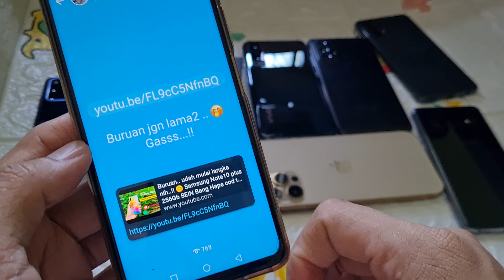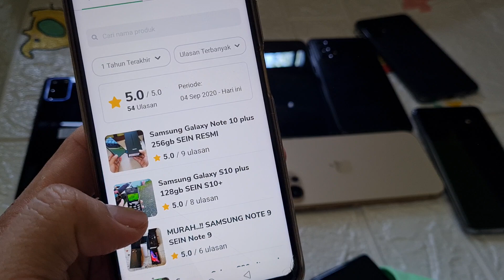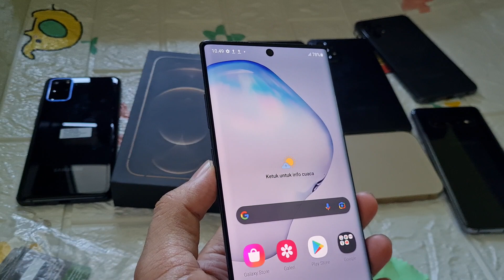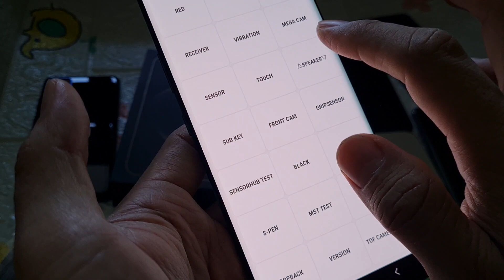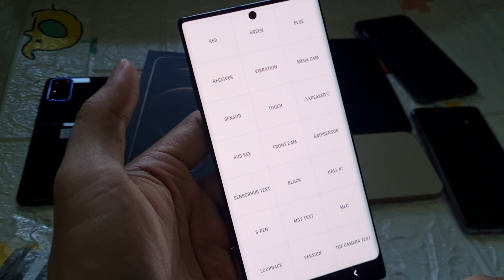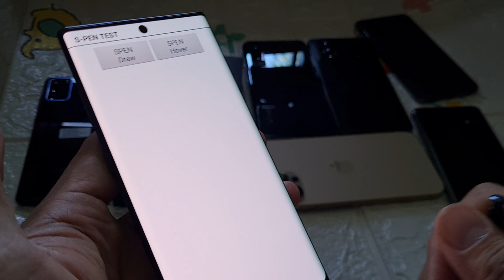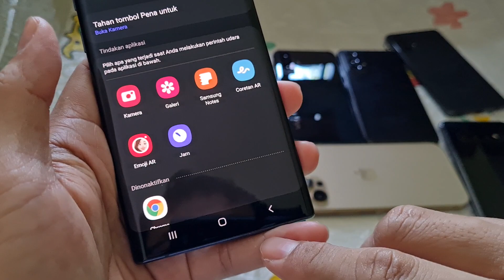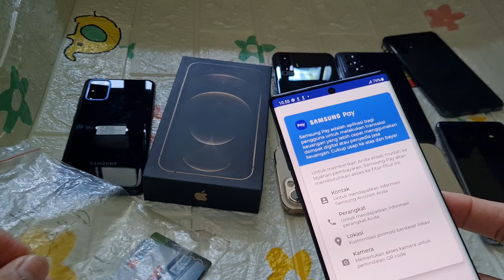(sold) 512GB loh🤩 Buruan Gass..!! Samsung Note 10 plus 512gb resmi SEIN Bang Hape tokopedia shopee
Unit 401 Samsung Galaxy Note10 plus SEIN. Jual hp second berkualitas. COD n Tokopedia Shopee

Bagi yg berminat di iklankan di marketplace bisa, tinggal info aja

Samsung Galaxy Note10 plus unit ke 401
Warna Aura BLACK
RAM 12Gb Internal 512gb
Overall kondisi fisik mulus 97%
Kelengkapan;  HP dan charger dengan pilihan harga sebagai berikut:
Harga 7,750 unit HP dengan charger oem fast charging.
Harga 7,950 unit HP dengan charger ori 25W super fast charging.
tolong disimak baik2 ya, krn beda kondisi / kelengkapan bisa beda harga

Transaksi ada 3 pilihan:
1. COD ke rumah ane di Cibinong Bogor, Jawa Barat
2. Trf langsung, brg ane kirim via jnt (ongkir di tempat)
3. Via Tokopedia / Shopee (tp hrg naik 2% ya harap maklum dana ketahan bbrp hari soalnya 😅🙏🏻)

Untuk koleksi video terbaru cek di playlist berikut :
Flagship Samsung